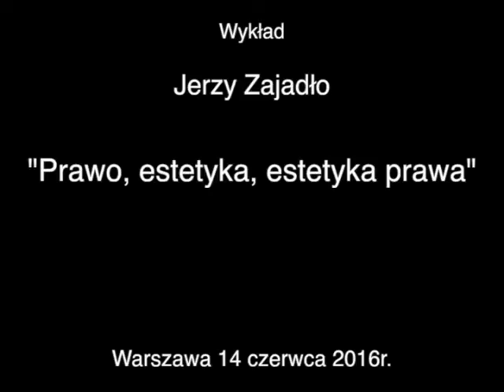Wyklad Jerzy Zajadło Prawo, estetyka, estetyka prawa.